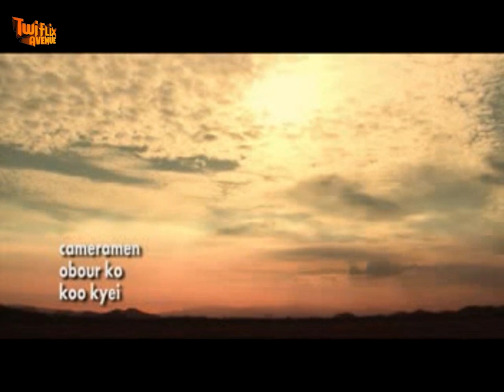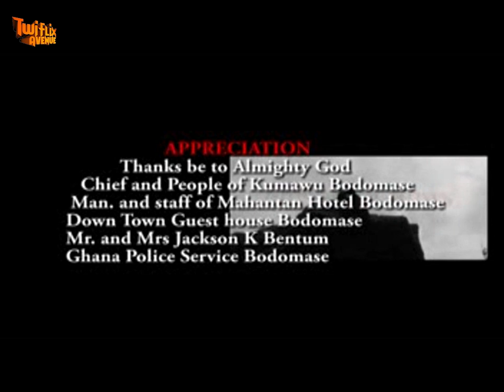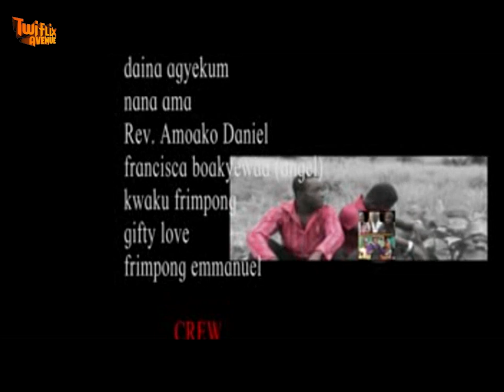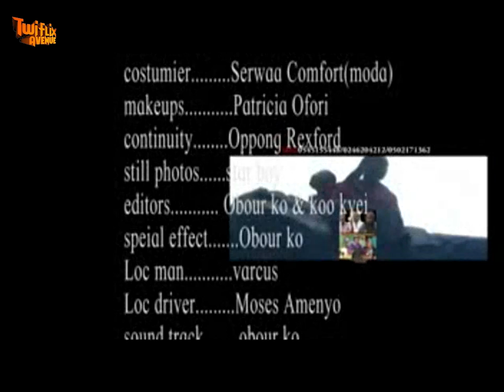ABAHYE BONE - KUMAWOOD GHANA TWI MOVIE - GHANAIAN MOVIES